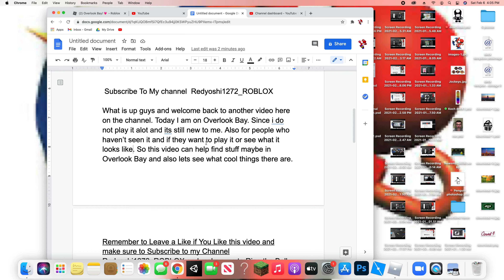Exploring Overlook Bay part 1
We are Exploring Overlook Bay. In this part we see the Supermarket and more.  Please leave a like  if you like this video and please subscribe to my channel if you have not already or if you like to see more videos and  please ring the bell to get notify about my latest videos

Just a reminder that my videos are always made for kids even if it does not say it . Because i can't have the comment section open if it is set for kids so i got to have it say no Restrictions in order to have you guys comment in the comment section. but once in a while i will put it to made for kids. So you know that this channel is made for kids.

Plus it is made for teens or anyone who likes or plays Roblox or who just wants to watch. But yes this channel is made for kids